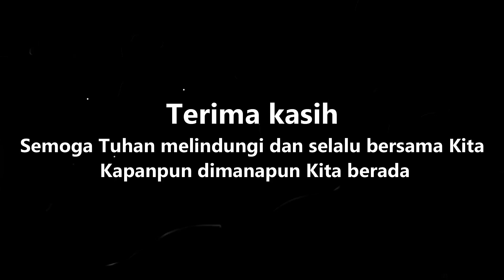Touring yamaha - di Kuningan JABAR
Semoga kita semua sehat selalu..

BUKAN ANGGOTA CLUB MOTOR
Ngga jago edit video, ngga jago ngomong, channel ini sekedar berbagi informasi, hiburan, dan sebagai arsip video.
Ngga ganteng dan ngga jelek jelek amat orangnya :)
Nantikan Video Video selanjutnya !
Ambil yang positifnya buang yang negatifnya !
Salam hangat
Terima kasih